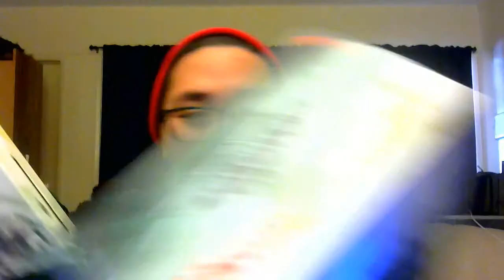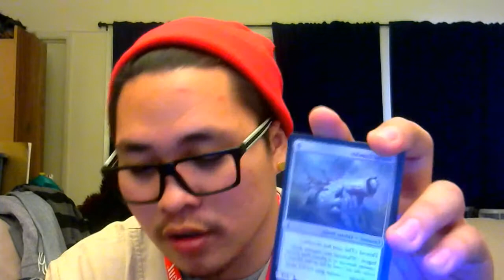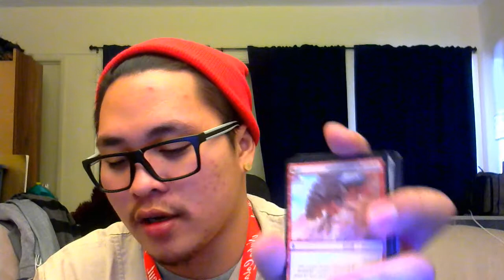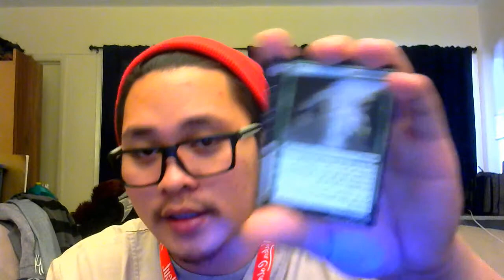MTG Eldrazi Gift Box (Box opening) Christmas Gift / Starwars the force awakens comments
No idea how to play this game but soo exited to play it! lol